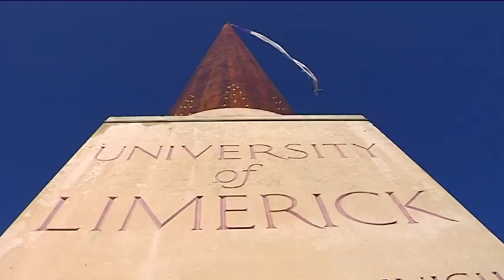Dr. Eric Landymore - Graduate of the Bachelor of Medicine Bachelor of Surgery at UL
ULs BM BS Graduate Medical Programme is open to graduates from any discipline. It has a highly innovative curriculum which offers students the opportunity to complete undergraduate medical training in four years in an environment specifically designed for graduate students. During your four years of study, you will be taught all of the basic medical and clinical sciences necessary to form the basis for postgraduate training and for a career in one or other branch of medicine.